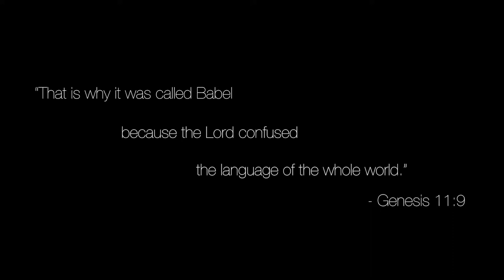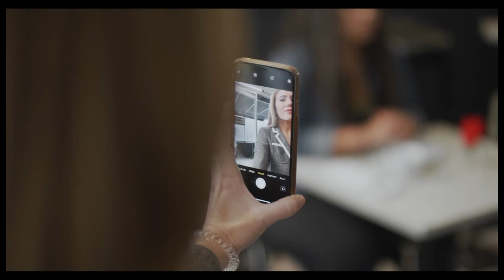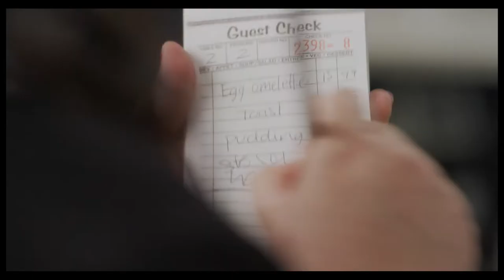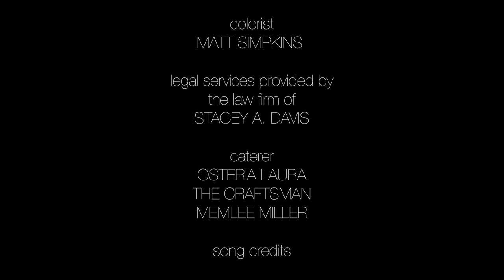Brunch in Babel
Brunch in Babel is a short film written and directed by Derek Nicoletto

Brunch in Babel confronts the lack of communication in today’s supposedly evolved society.  Set in a swanky New York City restaurant, the patrons, four distinct couples, suffer from the inability to listen, and thus, to be heard. A God-like figure intervenes, realizing that an ancient decision has gone too far.

Produced by Lisa Donmall-Reeve

Executive Producer - Derek Nicoletto

Director of Photography - Matt Simpkins for On the Rocks Films
Editor - Greg Roderick
Associate Producer - Melanie Waldrom
Associate Producer - Shawn Arani

CAST: (IOOA)
Patron - Chelsea Bearce
Cook - BJ Nichols
Vanessa - Berenice Odriozola
Ambrus - Alan Ceppos
David - Mick Vazquez
Saul - Shawn Arani
Joan - Mariana Parma
Catherine - Susan O'Doherty
Taylor - Genvieve Johnson
Katie - Hye Bin Lee

Script Supervisor - Melanie Waldron
First Assistant Director - Greg Roderick
Casting Associate - Tessa Faye Talent
Stunt Co-ordinator - Jared Kirby
Art Director - Phoenix Flixx
1 AC  - Shoshanna Withers
2 AC/Key Grip - Alex Pepper
Production Sound Mixer - Brian Cushin
Music Composer - Jamie Lawrence, Derek Nicoletto, Jamie Siegel
Sound Design and Mix - Bill Donnelly
Gaffer - Yasmin Jawhar
Hair and Make Up- Ellen Wright

Production Assistants - BJ Nicols, Marc Prisco, Hannah Thorsen

Colorist - Matt Simpkins

Legal Services provided by The Law Firm of Stacey A. Davis

Caterer - Osteria Laura, The Craftsman, Memlee Miller

"Dolphin Dances" by Jamie Lawrence. Elliot Music Co., Inc. ASCAP Good Music LLC  LICENSED WITH PERMISSION.

Special thanks to Keith Denison and Asher Nicoletto